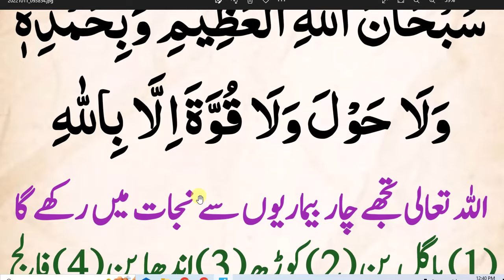daily dua every muslim || فجر کی نماز کے بعد سو مرتبہ پڑھیں